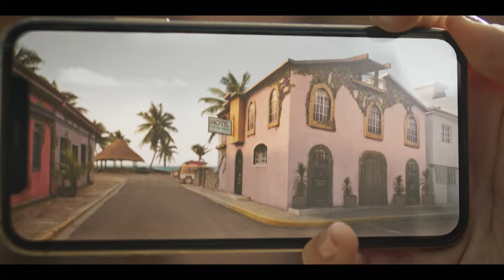MARÉE NOIRE Bande-Annonce 4K (2023) | Josh Lucas, Fernanda Urrejola | Horreur, Thriller